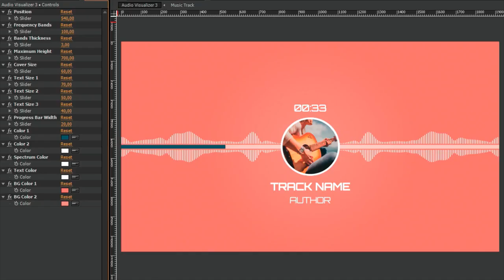Flat Music Visualizers After Effects Template Motion Array »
Experience your music like never before with our mesmerizing music visualizer and audio react videos! Our custom-built visualizers use cutting-edge technology to create stunning, real-time animations that move and pulse in sync with the beats and rhythms of your favorite tracks. With our audio react videos, you can watch as your music comes to life in a whole new way, with dynamic visuals that respond to every note and chord. Whether you're a music lover, DJ, or content creator, our music visualizers and audio react videos will take your listening experience to the next level. So sit back, turn up the volume, and enjoy the show